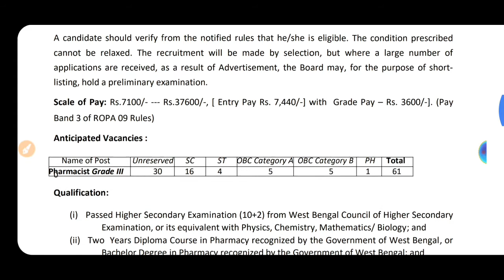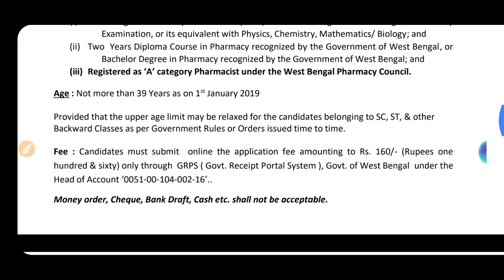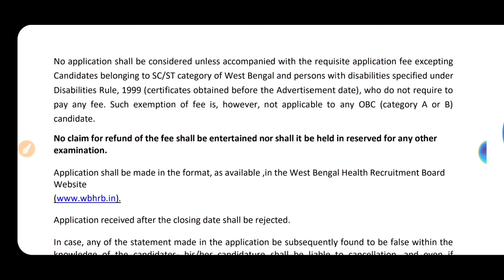West Bengal Pharmacist Recruitment 2019 | WB Health jobs | Pharmacist Grade III recruitment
MY GEARS :
1) Mic
2) HP Laptop
3) Filmora Video Editor
4) Camera
5) Tripod

 ভিডিও তে দেওয়া বিষয়বস্তূ কেবল মাত্র চাকরি প্রার্থীদের তথ্যের উদ্দেশ্যের জন্য দেওয়া হয় | HK Media কোনো রিক্রুটিং এজেন্সি নয় বা কোনো রিক্রুটিং প্রক্রিয়া বহন করে না | HK Media কেবল একটি সংবাদ মাধ্যম যা ভারতের বিভিন্ন নিয়োগের মৌলিক তথ্য প্রদান করে | এতএব সকল চাকরি প্রার্থীদের কে অনুরোধ করা যাচ্ছে যে নিয়োগের সম্পর্ন বিবরন ও আবেদনের বিশদ তথ্যের জন্য কোম্পানী/ বিভাগের অফিসিয়াল ওয়েবসাইট গুলি খাতিয়ে দেখে নিবেন |